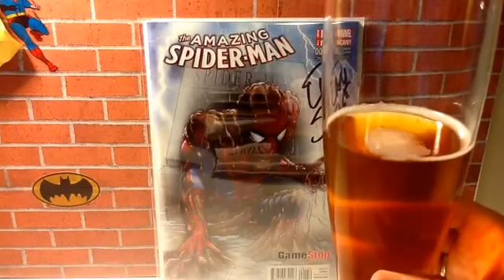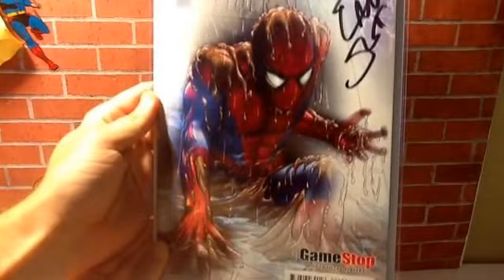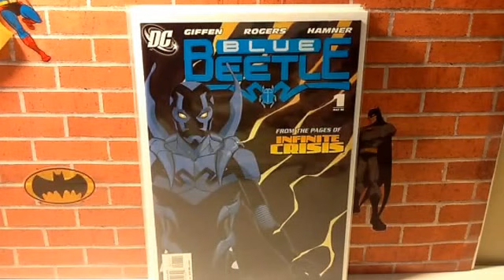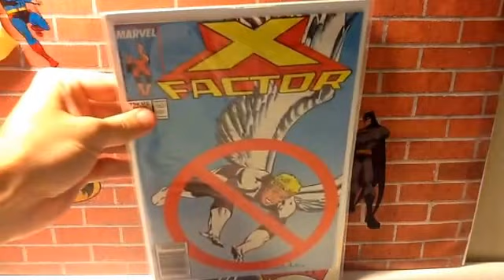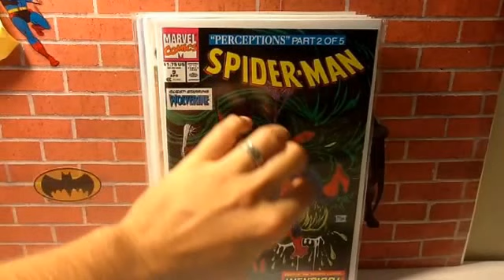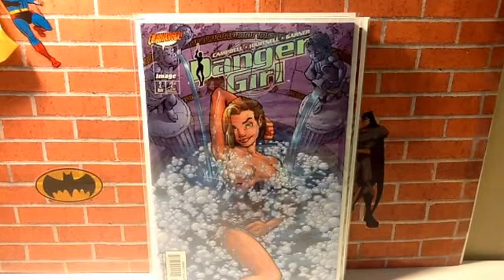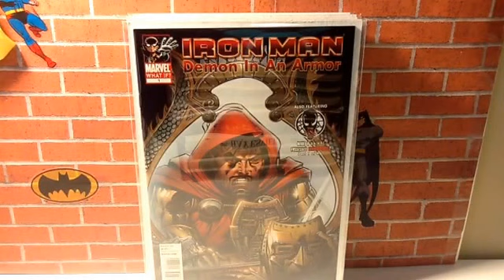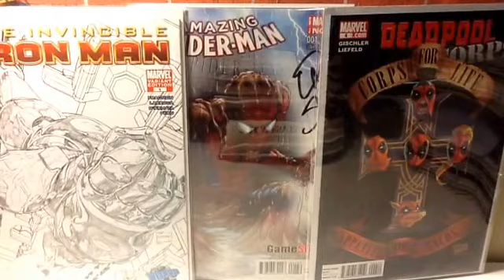Comic haul 19: Beer and comics part deux feat. Da wife!!